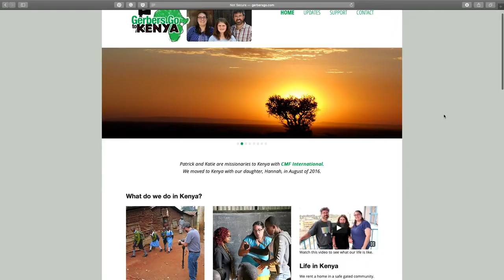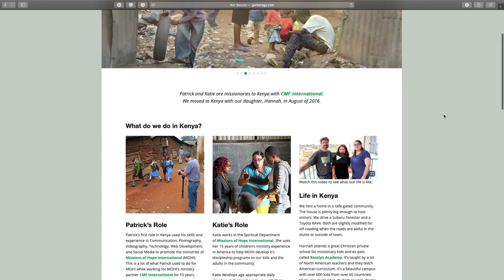June 2019 Dollar Club recipient